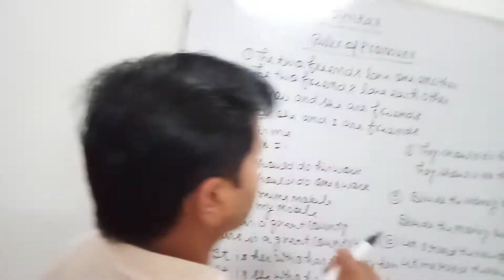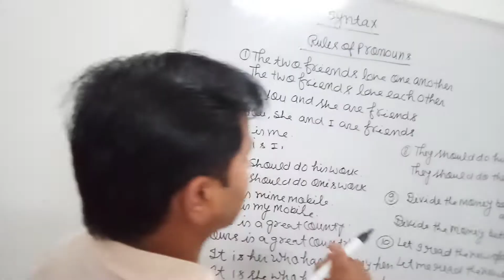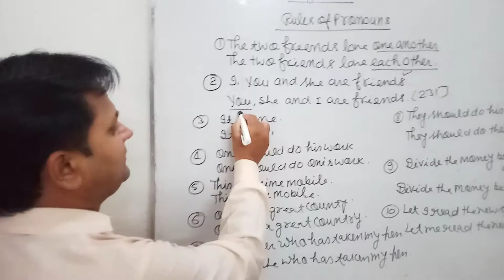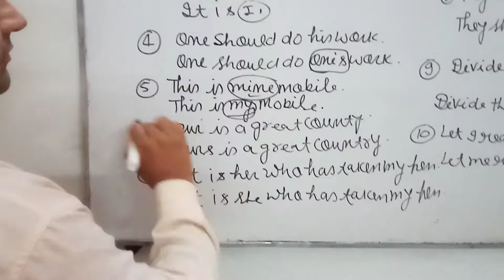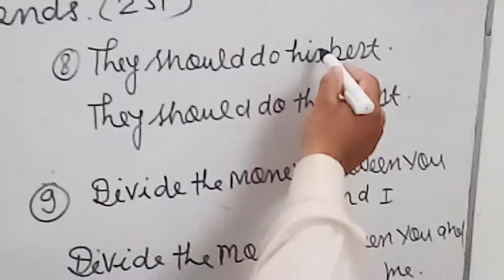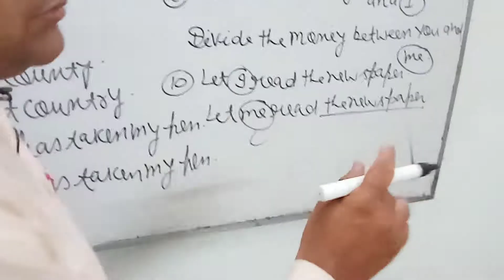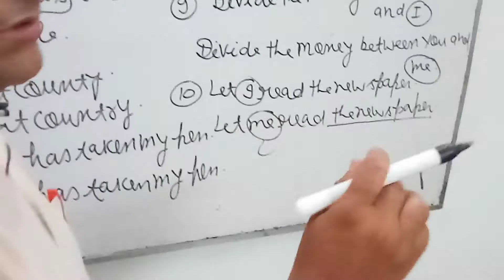Syntax. Rules of pronouns